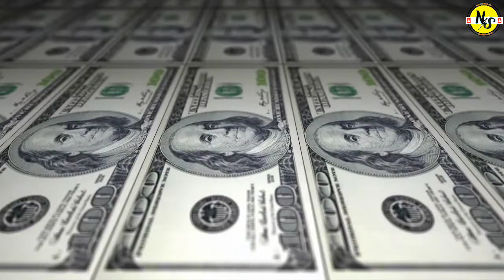নার্সিং এর বেতন কত হয়? / বিদেশে চাকরির সুযোগ আছে? Nursing job Salary. Nursing study bd.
নার্সিং কোর্স কম্পিলিট করে আপনি বিসিএস দেওয়ার সুযোগ পাবেন।
বিদেশে নার্স হিসেবে চাকরি করার সুযোগ পাবেন... ধন্যবাদ
চ্যানেলটি সাবসক্রাইব করে পাশে থাকুন.. 🤞❤️

Nursing_Education bd
Nursing study BD
নার্সিং এডুকেশন
নার্সিং স্টাডি বিডি
নার্সিং ভর্তি ২০২৩

Hello Friends
BSC Nursing, Diploma in Nursing, Midwifery Nursing , Nursing Admission test, Nursing Book review, Nursing Question Review, Nursing exam Preparation, Nursing Succession, How to apply Nursing online from, Nursing admission test , Nursing Exam, Nursing Exam Date And Everything about Nursing, etc. Please Subscribe to this channel to get my regular videos any time anywhere.